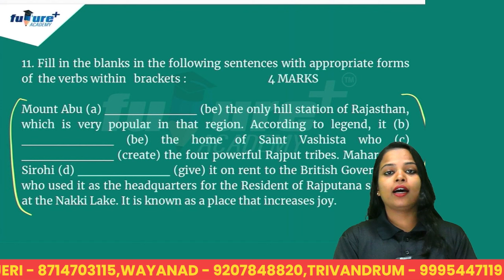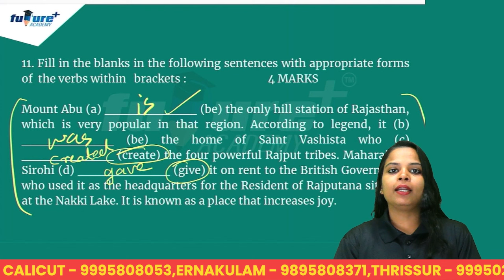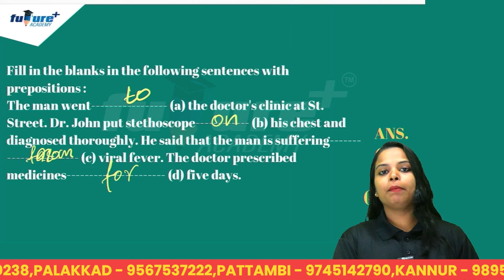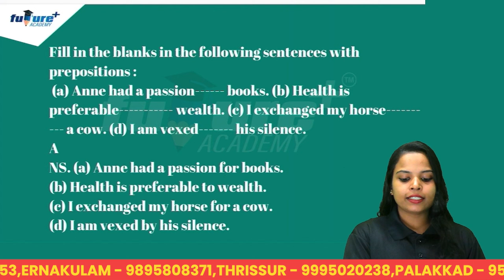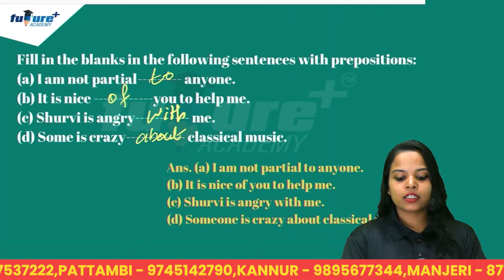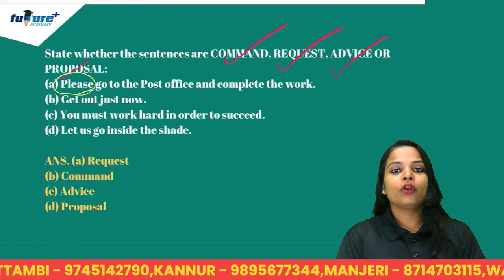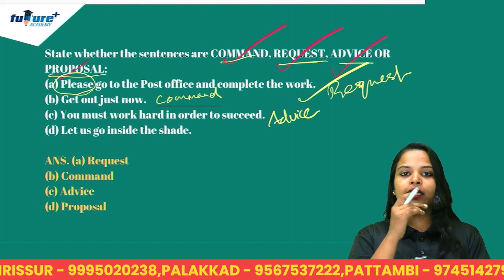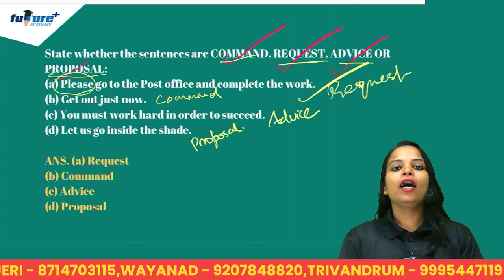NIOS PLUS TWO ENGLISH IMPORTANT GRAMMAR Q&A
🛑 GUESS PAPER 🛑

NIOS ന്റെ കട്ടി കൂടിയ ടെക്സ്റ്റ് ബുക്ക് കണ്ടിട്ട് പഠിക്കാൻ ഉള്ള മൂഡ് പോയി ഇരിക്കുന്നവരാണോ നിങൾ എങ്കിൽ നിങ്ങൾക്കിതാ വളരെ short ആയിട്ടുള്ള വളരെ important ആയിട്ടുള്ള എക്സാം ന് വരാൻ സാധ്യതയുള്ള, previous year exams ന് repeated ആയിട്ട് വരാറുള്ള, questions and answers

Exam prepare ചെയ്യുന്ന സ്റ്റുഡൻസിന് ആവശ്യമായ

👉Study Material
👉Subject Wise Short Notes
👉Guide
*👆🏻എന്നിവ എല്ലാം ഉൾപ്പെടുന്നു *

എല്ലാ പ്രോഗ്രാമുകളുടെയും(*HISTORY|COMMERCE |SCIENCE , ലഭ്യമാണ് *GUESS PAPER ആവശ്യമുള്ള സ്റ്റുഡൻ്റ്സ് കോഴ്സ് mention ചെയ്ത് whatsapp ചെയ്യുക
മിതമായ നിരക്കിൽ നിങ്ങൾക്ക് ലഭിക്കും